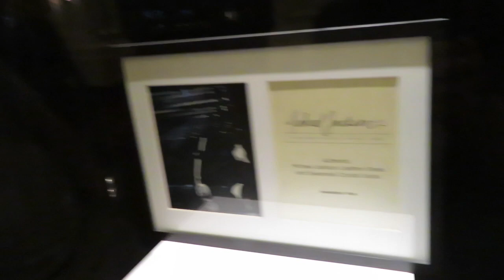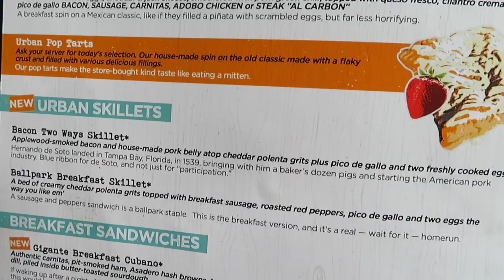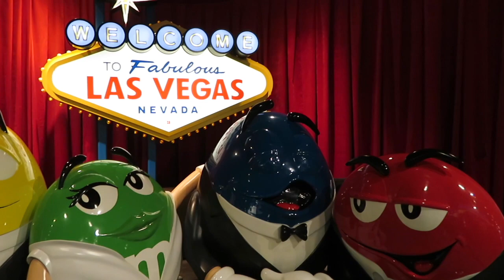Las Vegas | Part 1 | HOW TO SURPRISE YOUR BOYFRIEND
Chris's birthday was a few weeks ago, he know I was taking him away but had no idea where!

Part 1 see's us very tired, we visit a few hotels and the stratosphere for dinner!

Las Vegas Part 1

All Music supplied by No Copyright Tracks
Djumpers - Gold skies
AndyM - Summer
Roman Sky - Lost Voices
Evix - Drifters